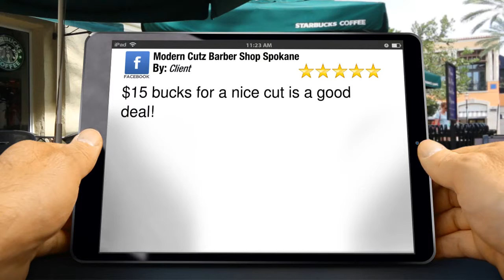Barber Shop Review Spokane Modern Cutz Barber Shop Spokane Superb ...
5 Star Rating

        $15 bucks for a nice cut is a good deal!

        Modern Cutz Barber Shop Spokane
        220 E Wellesley AVE Suite 201
        Spokane WA
        99207